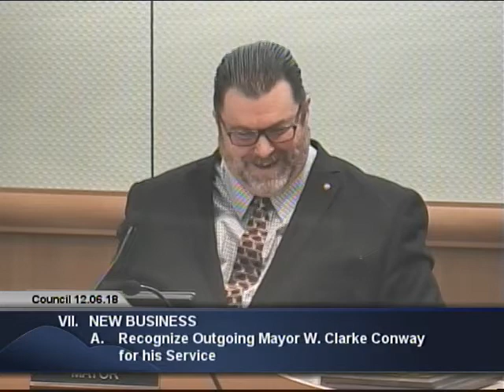Brisbane City Council Meeting 12-06-18